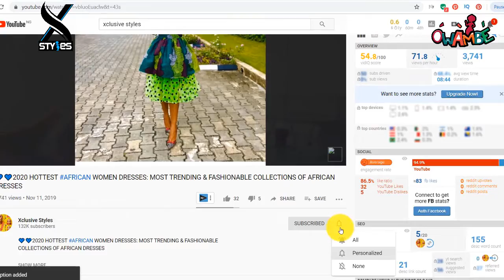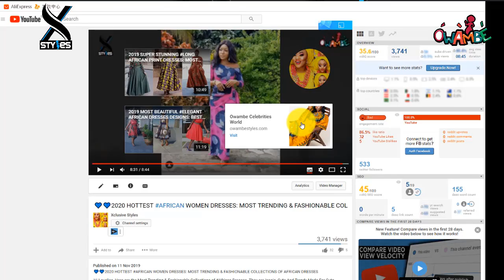2021 LATEST AFRICAN FASHION || 100 MOST FASCINATING & SUPER STYLISH AFRICAN DRESSES THAT TRIGGERS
2021 LATEST AFRICAN FASHION || 100 MOST FASCINATING & SUPER STYLISH AFRICAN DRESSES THAT TRIGGERS

Hi all our ladies out there TGIF for us all. For Today, xclusive styles is  Presenting to you this charming, alluring and fashionable designs for you ladies to slay for this weekend. kindly check them out plssssssssss